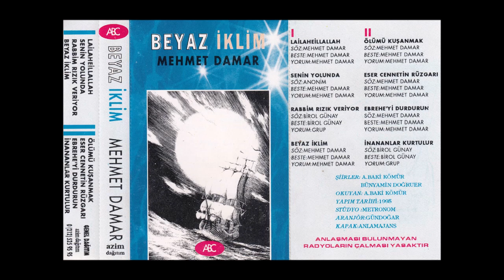ÖMER KARAOĞLU- 10 İNANANLAR KURTULUR